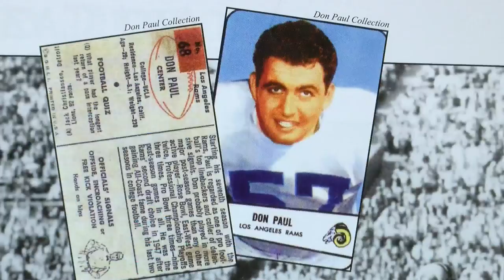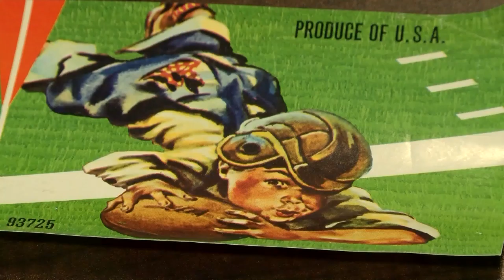Remembering Don Paul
Ahead of Sunday's NFC Championship game between the Rams and the Saints, Andrew Marden takes a look back at one of toughest players in Rams history: linebacker Don Paul.